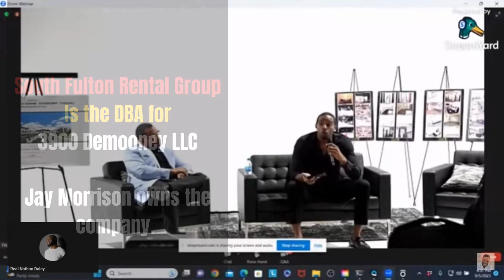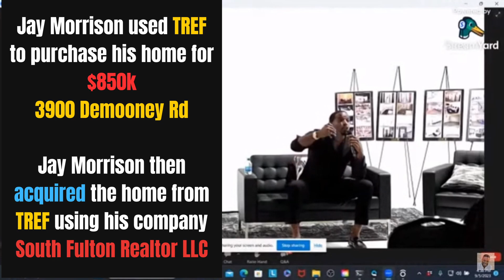Jay Morrison EXPOSED How He Took 27 Acres And A House From TREF Using TREF'S Money!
Jay Morrison Explains How He TOOK 27 ACRES + A House From TREF With TREFs MONEY tulsarealestate jaymorrison @JullienGordon @PocketWatcherJT